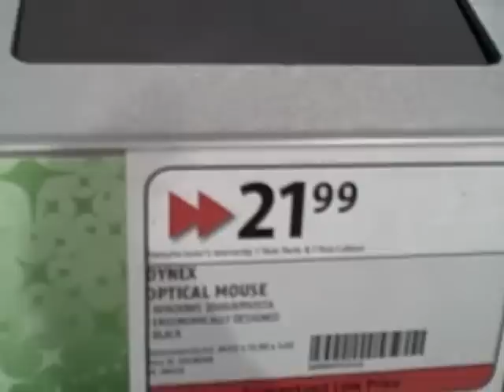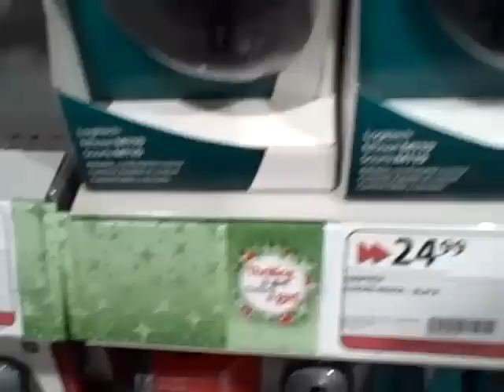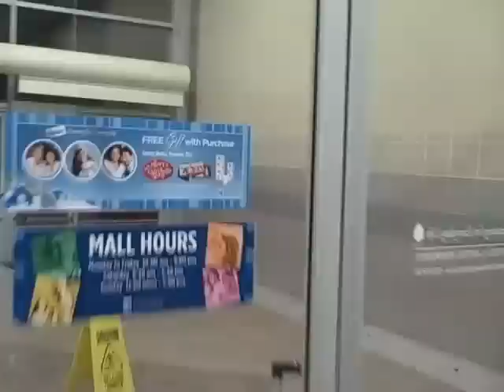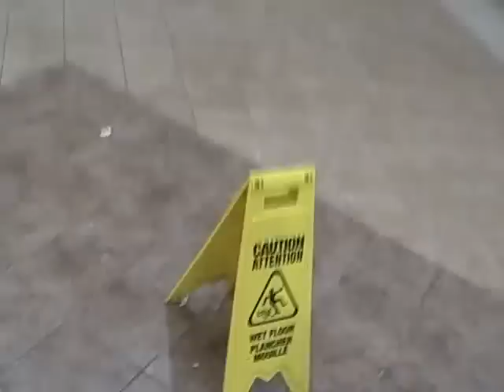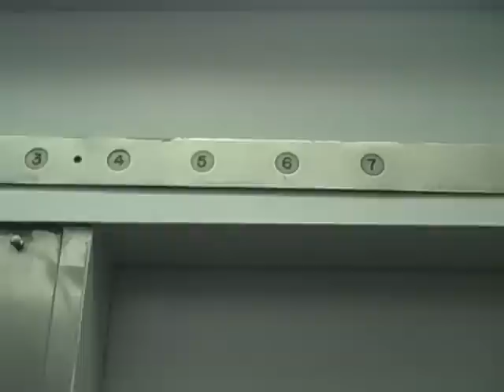Going to Fairview Mall to get a Computer Mouse.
Going to the Fairview Mall in St. Catharines, for a computer mouse in Future.  I end up getting a logitech one for $24.99, and then have a  Blueberry Maple pie from the McDonalds in the mall food court, before catching the bus back home.